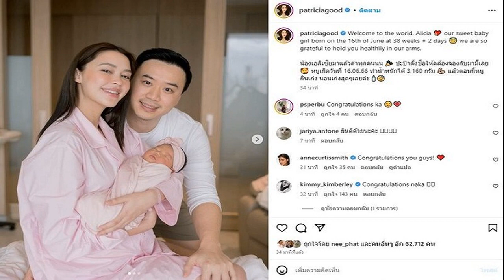บิ๊กโจ๊ก เผย ตร ชุดรีด 140 ล้าน สารภาพทั้งหมดแล้ว จ่อยึดทรัพย์ 'บอย' 1,000 ล้าน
บิ๊กโจ๊ก เผย ตร.ชุดรีด 140 ล้านบาท ให้การเป็นประโยชน์ สารภาพทั้งหมดแล้ว เตรียมยึดทรัพย์ ‘บอย’ 1,000 ล้านบาท ต้องชี้แจงที่มาให้ได้

เมื่อเวลา 20.30 น. วันที่ 18 มิ.ย. 2566 พล.ต.อ.สุรเชษฐ์ หักพาล รอง ผบ.ตร. เปิดเผยว่า หลังจากศาลอนุมัติหมายจับพลเรือน 3 ราย ต่อมามีการประสานตำรวจที่จะต้องถูกแจ้งข้อกล่าวหา 10 นาย โดยวันนี้มารับทราบข้อกล่าวหา 9 นาย รวมถึงผู้การจังหวัดชลบุรีด้วย ส่วนที่เหลือบางส่วนอยู่ระหว่างสอบปากคำในวันพรุ่งนี้ ( 19 มิ.ย.) เราจะไล่ดูว่ามีใครที่มีส่วนเกี่ยวข้องเพิ่มเติมที่จะถูกแจ้งข้อหา โดยยังเหลืออีก 1 นาย คือ พ.ต.ต.พรเทพ เพ็ชรนวล สารวัตรสอบสวน สภ.วังจันทร์ จ.ระยอง ที่สนิทกับนายบอย ซึ่งเป็นคนเจรจาเรื่องเงินสินบนที่จะมอบให้กับชุดจับกุม
พล.ต.อ.สุรเชษฐ์ กล่าวต่อว่า ส่วนคำให้การของพล.ต.ต.กัมพล ลีลาประภาภรณ์ ผบก.จว.ชลบุรี วันนี้ยังไม่ได้ให้การ แต่ขอกลับไปทำคำให้การ เพื่อส่งคำให้การให้เสร็จภายใน 5 วัน สำหรับตำรวจชั้นผู้น้อยให้การเป็นประโยชน์และรับสารภาพทั้งหมด ในสัปดาห์นี้จะเป็นเรื่องการตรวจสอบเส้นทางการเงิน เพื่อให้เสรฺ็จสิ้นโดยเร็ว โดยจะประสานกับเลขาธิการ ปปง. ตรวจสอบยึดทรัพย์นายบอยที่ทราบว่ามีจำนวนมาก ไม่ต่ำกว่า 1,000 ล้านบาท ทั้งบ้านพัก ที่ดิน เรือ รถยนต์ เบื้องต้นพบแล้วกว่า 200-300 ล้านบาท และต้องชี้แจงให้ได้ว่าได้มาอย่างไร

พล.ต.อ.สุรเชษฐ์ กล่าวอีกว่า เรื่องนี้พบว่าเจ้าหน้าที่ชุดจับกุมการกระทำที่ไม่ถูกต้องตั้งแต่แรก เนื่องจากหลังจากจับผู้ต้องหาไม่มีการส่งตัวไปยังสถานีตำรวจในท้องที่ แต่กลับนำตัวผู้ต้องหาไปสอบสวนที่ห้องทำงานของผู้บังคับการ ส่วนการออกหมายจับผู้ต้องหา พบว่ามีการไปขอศาลถอนหมายจับ หลังจากที่ได้รับเงินเรียบร้อยแล้ว โดยอ้างต่อศาลว่าสายลับให้ข้อมูลผู้ต้องหาผิดคน หลังจากนี้เตรียมขยายผลจับผู้อื่นที่เกี่ยวข้องเพิ่มเติม
อ่านข่าว 2 ตร. ขึ้นโรงพัก เอาผิดเป้ อ้างโดนรีดทรัพย์ ชี้แจ้งความเท็จ ทำเสียหาย
อ่านข่าว ผู้การชลบุรี โดนไป 3 ข้อหา รีบขึ้นรถชิ่งกลับทันที เร่งสอบตำรวจที่เหลือ